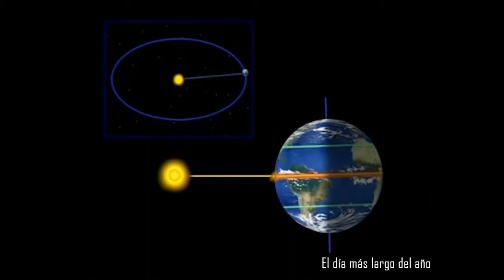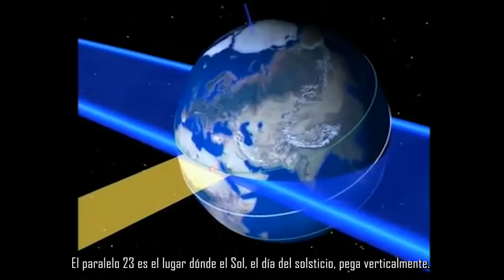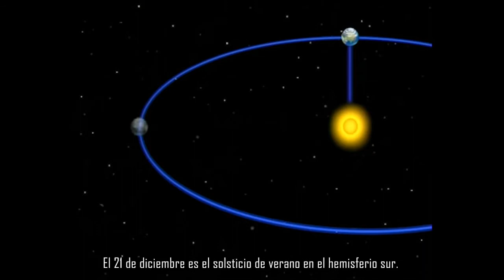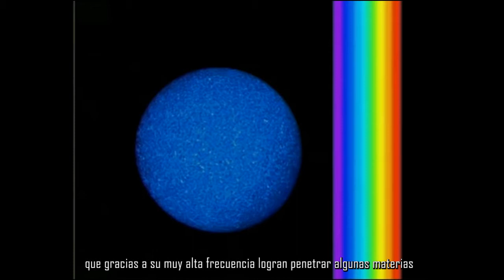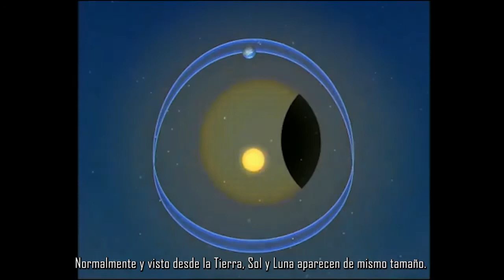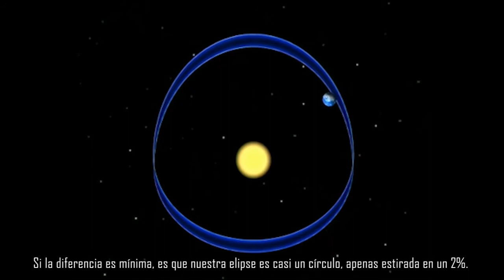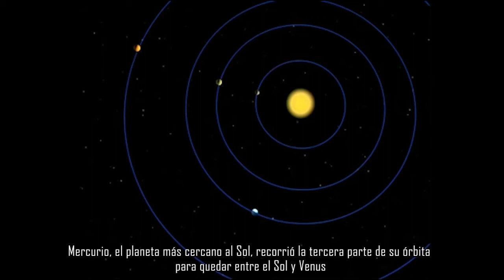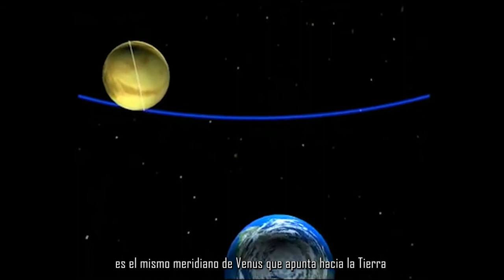Las estaciones VERANO 1a junio julio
5- Verano- 1ª de 3
Ultimo video subido el

Subí ya este video: Las estaciones – VERANO (1ª junio-julio) una primera vez el 10 de julio de 2019

¿QUÉ OCURRE EN NUESTROS CIELOS EN JUNIO Y JULIO?...

Traducido y doblado al español, este vídeo de 30 mn. retoma aquí la afamada serie francesa "TODOS EN ÓRBITA". Es la primera parte (de 3) que cubre este periodo en el que el Sol, el 21 de junio, está en lo más alto en el cielo. El día más largo del año!
Cómo? Por qué?
Creemos saberlo pero, la verdad está en los detalles...

El viaje de un año que hacemos en nuestra nave espacial, la Tierra,
nos lleva ahora desde la semana 25 que inicia con el solsticio de verano (21 de junio) hasta la semana 28... rumbo al equinoccio de otoño que ocurrirá el 23 de septiembre y marcará el fin del VERANO.
Ahora, es el momento en que la mitad norte de la Tierra, más se inclina hacia el Sol.
Las lluvias que se desatan en el trópico mexicano en esta temporada nos advierten de que en nuestras latitudes, el ciclo de las estaciones se caracteriza por dos periodos: uno de "aguas", con lluvias fuertes y repentinas. Otro de "secas" durante el cual las lluvias merman.
Pero aquel fenómeno propio de las regiones tropicales del planeta no hace que desaparezcan las estaciones! Primavera, verano, otoño e invierno son determinadas por la posición de la Tierra en el sistema solar, y en particular, por la inclinación de la Tierra sobre su eje, como bien lo enseña esta serie: "TODOS EN ÓRBITA!"

Este material didáctico, ilustra con magníficas animaciones digitales las correrías de los astros y los ciclos estacionales. Proporciona también explicaciones basadas en la historia, la geometría, la física... que nos revelan anécdotas cómo aquella del cálculo de la circunferencia de la Tierra, 2,000 años antes del viaje de Cristóbal Colón!

Con la traducción y el doblaje de la voz al español, la versión original en francés quedó un tanto "compactada", en el sentido que el ritmo de lectura se aceleró. Requiere por parte del educador hacer pausas frecuentes para detallar y explicar los contenidos pedagógicos.
Ojalá tengan estos vídeos el mismo éxito que tuvieran en el área de habla francesa en el que millones de jóvenes se entusiasmaron con ellos... al punto que instancias educativas decidieron incorporar esta serie en el currículo escolar.

Básicamente contiene vídeos científico-pedagógicos traducidos con sub-títulos, del francés al español. Lourdes nos presta aquí su voz para el doblaje, permitiendo así que puedas ver las imágenes con mayor detenimiento... Ni lo pienses! Invita tus hijos y amigos a estas clases de geografía después de haberles preguntado algo tan simple como: ¿crees tú que el Sol cruza el cielo? Se sorprenderán al descubrir aquí la respuesta correcta!

FELIZ VIAJE ESPACIAL!